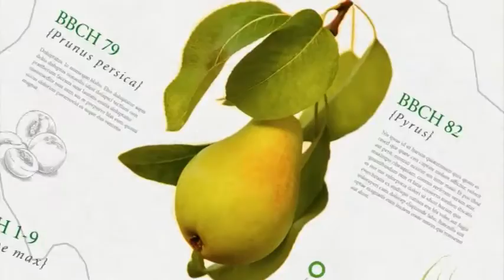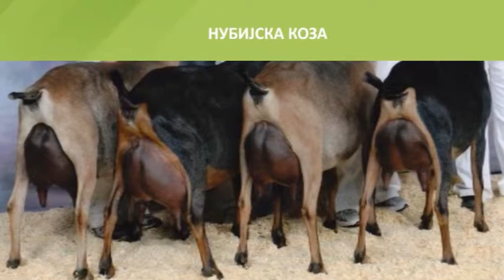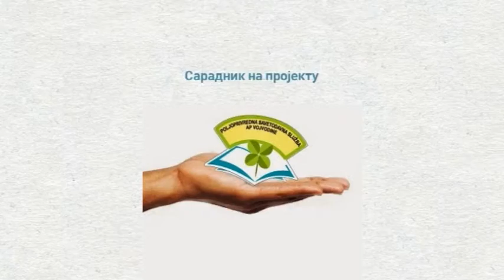Нубијска коза 15.11.2016.